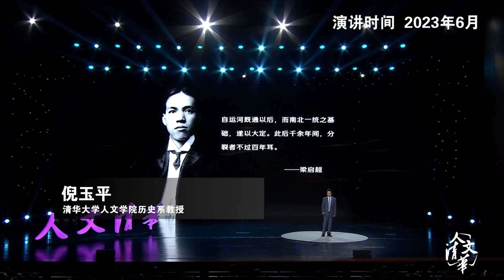【清华大学】清华教授：大运河对促进中国统一贡献巨大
人文清华短视频：清华大学人文学院副院长、历史系教授倪玉平讲述大运河对历史上中华民族的统一带来了怎样的贡献。